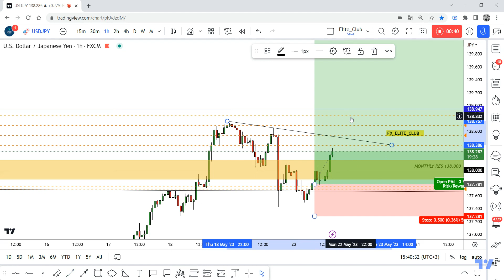USD/JPY Gave 2 Hours Ago . +60 Pips 0 Drawdown , Did You Enter ?